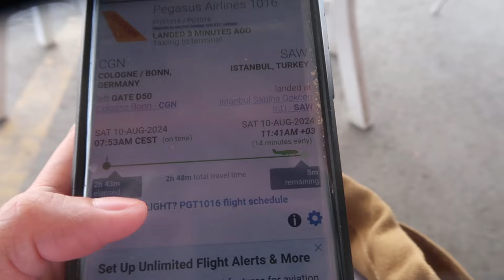ANDITO NA SA TÜRKIYE ANG ATE KO AT PAMILYA NIYA GALING THE NETHERLANDS!